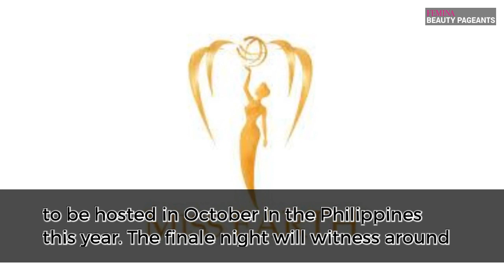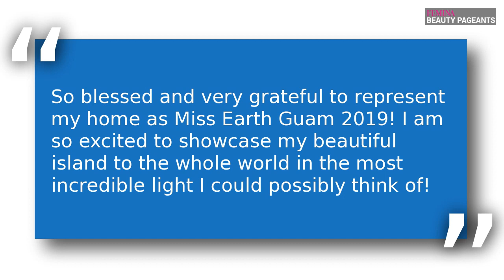Cydney Shey crowned Miss Earth Guam 2019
19-year-old, Cydney Shey was crowned new Miss Earth Guam 2019  and now she will represent her country at Miss Earth 2019.